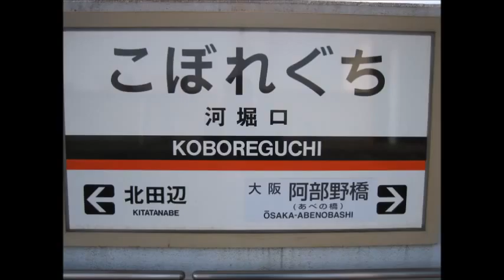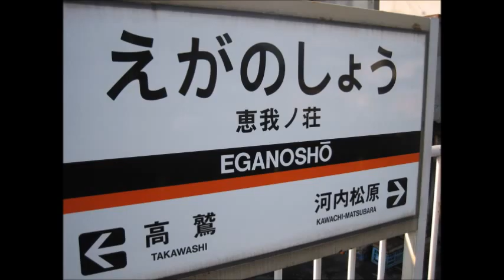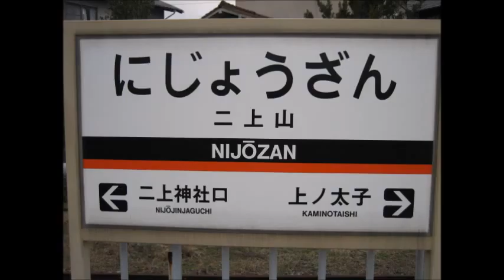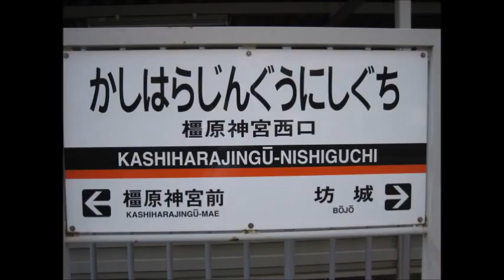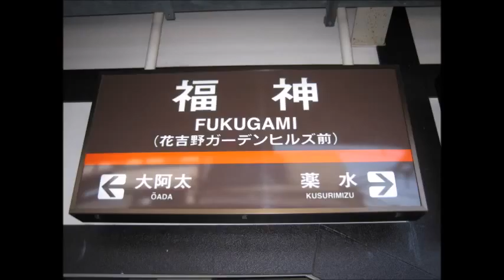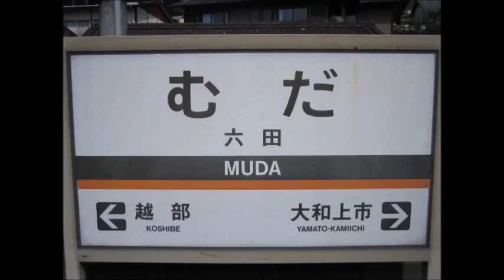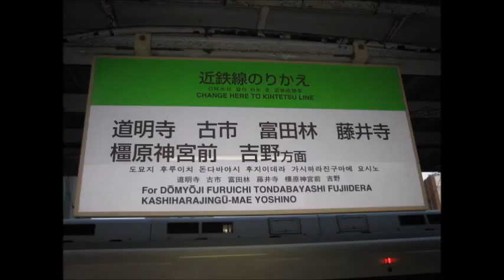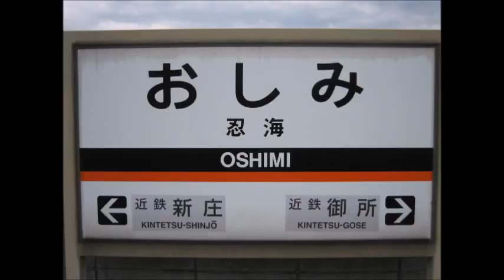近鉄南大阪線系各駅画像スライドショー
駅巡り画像スライドショー(YouTube)：路線名対応リンク一覧

2006/07年に駅巡りした記録画像をスライドショーにしました

原則、駅名標の画像が駅ごとの区切りになっています

キャプションにて注記あり